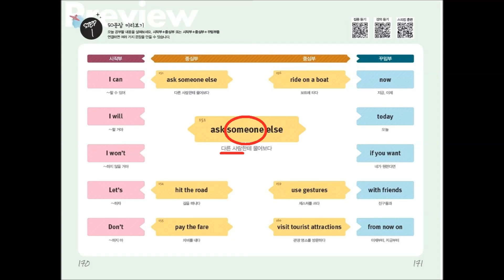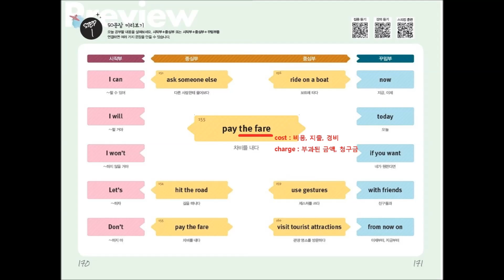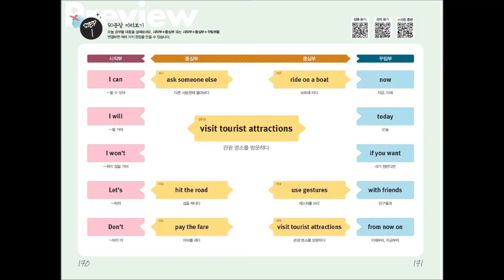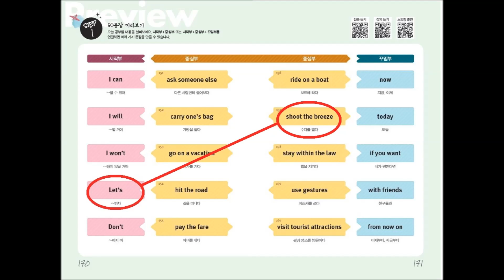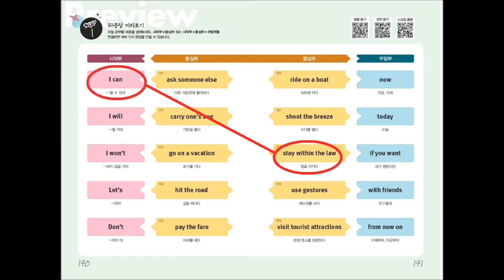[영어회화 마스터1000여행회화]저자강의_DAY16